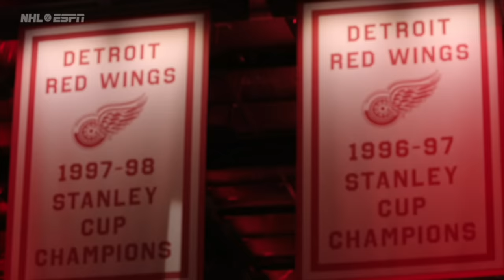Patrick Kane believes he can still be one of the league’s best players | NHL on ESPN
ESPN NHL’s Emily Kaplan sits down with Patrick Kane to discuss his return from injury, the surgery he had and playing for the Chicago Blackhawks’ historic rival, the Detroit Red Wings.